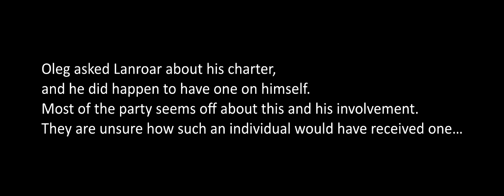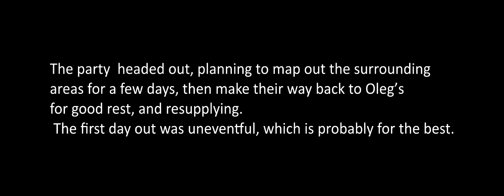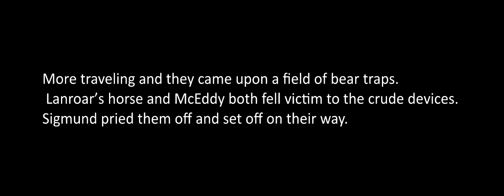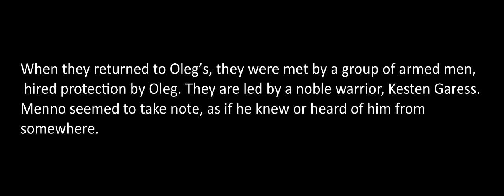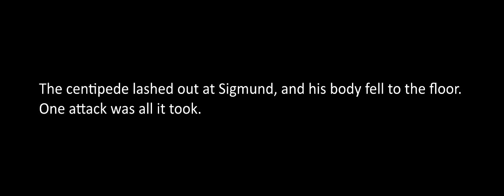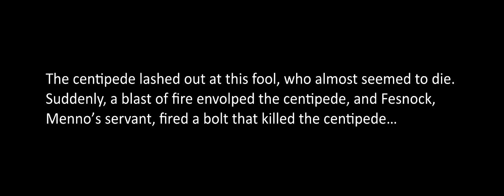Kingmaker Episode 05 - CENTIPEDE!!!!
After taking down the bandits, the party rests for a while before taking off on more adventuring... What will decide their fate today.

Credits